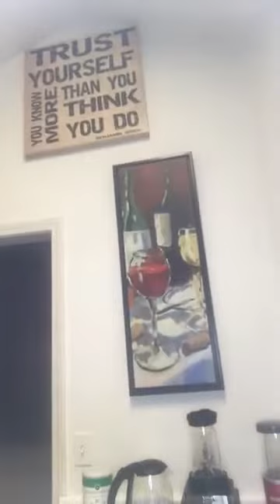Road to Financial Freedom- Heart Issues